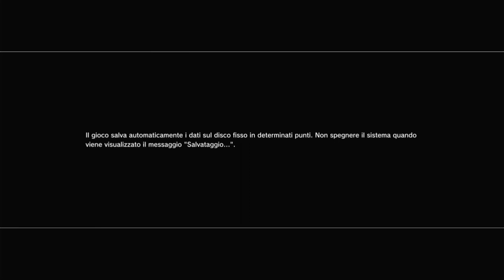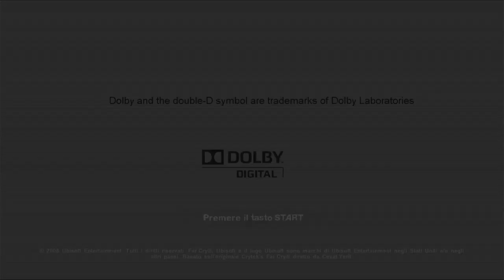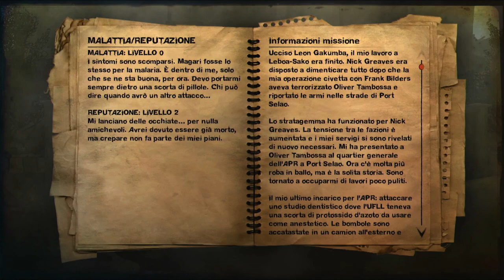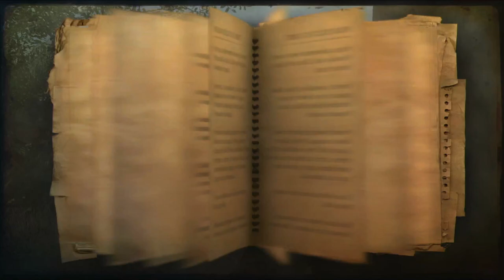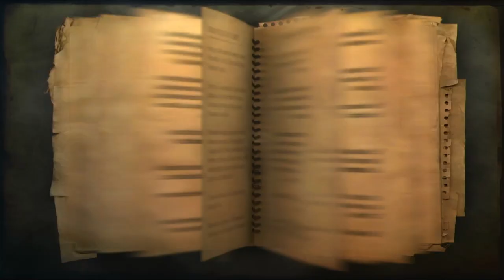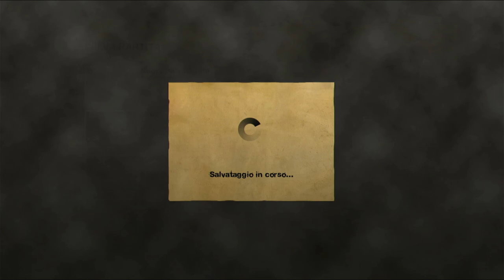Far Cry 2 Capitolo 24 La Libertà ha un Prezzo. Ma non si può Dimenticare!